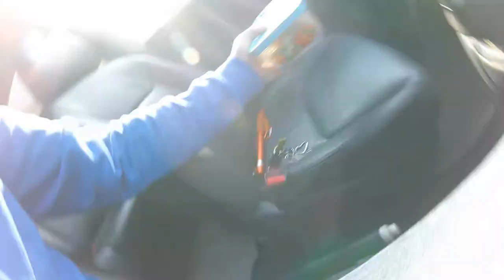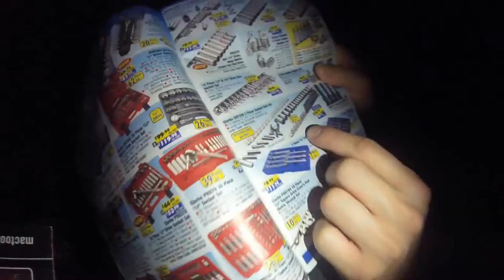(3) Pozostań sobą! ;) Amsterdam Sex museum / Zoo